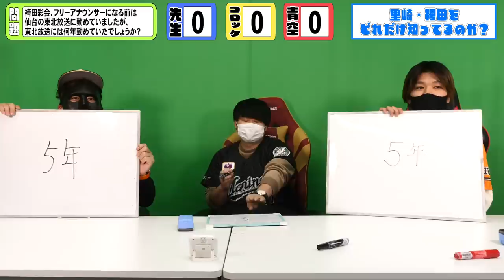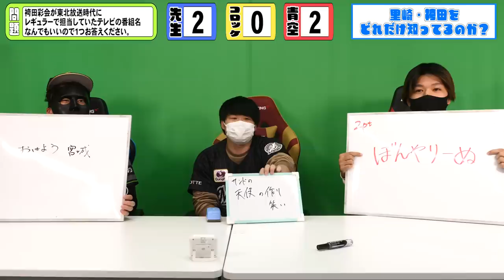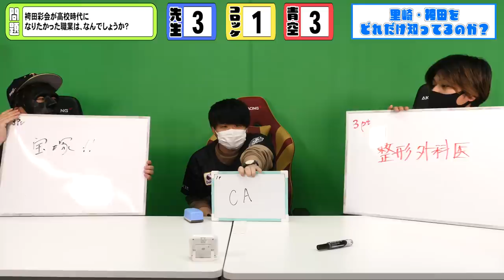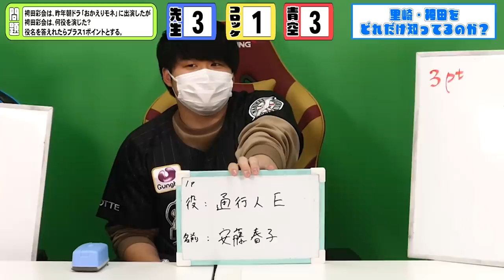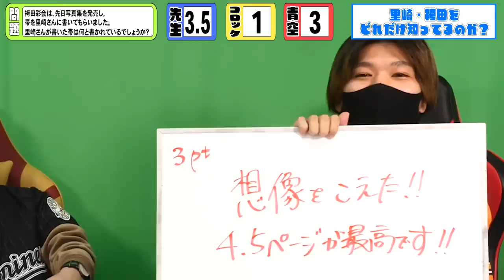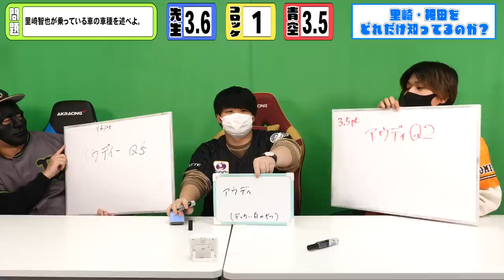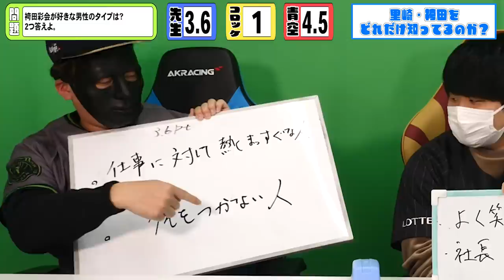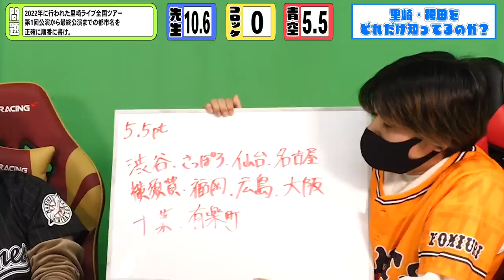【第２回里崎・袴田王】2人を一番よく知っているのは誰だ？